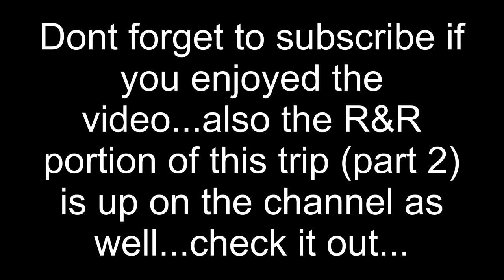Tylers highlight reel from Great inagua project (part1)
My persoanl highlight reel of working in the bahamas with saltwater salavge. dressing in, some burning, a little clam buckting, some shots of the wildlife, and then chipping some concrete (big boy style)